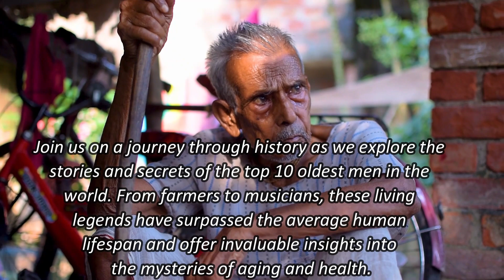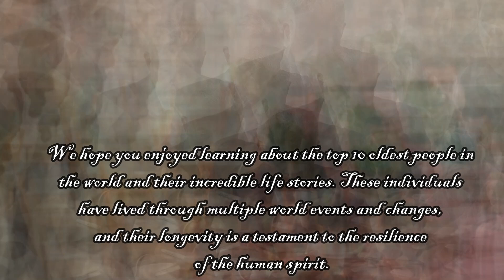Top 10 Oldest People In The World | Oldest People In History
"Join us as we explore the fascinating lives of the Top 10 Oldest People in the World! From Guinness World Record holders to centenarians and supercentenarians, these amazing individuals have defied the odds and lived beyond 110 years old. Discover their secrets to longevity and hear their inspiring stories of perseverance and resilience. With this engaging and informative video, you'll learn about the science behind aging and the incredible human spirit that drives us to live our best lives, no matter our age. Don't miss out on this incredible journey through history and the human experience!"